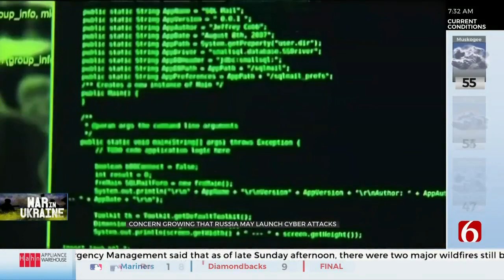Biden Warns US Companies Of Potential Russian Cyberattacks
President Joe Biden on Monday urged U.S. companies to make sure their digital doors are locked tight because of “evolving intelligence” that Russia is considering launching cyberattacks against critical infrastructure targets as the war in Ukraine continues.